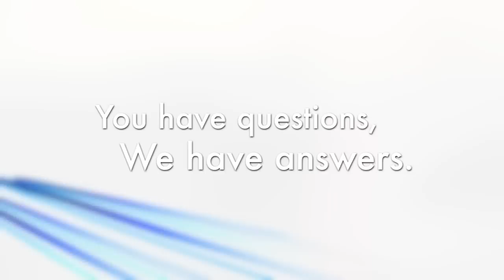Honda CRV Spoiler Installation (Honda Answers #62)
Honda Answers Question 62: How do I install a spoiler on my 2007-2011 CRV? (Part # 08F02-SWA-100)